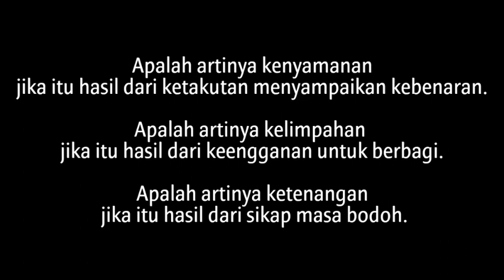MURID YESUS: SATU LANGKAH LEBIH MAJU ... Rm. Aba MSC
Renungan Persiapan misa. Ayo kita baca Luk.6: 27-38 ...